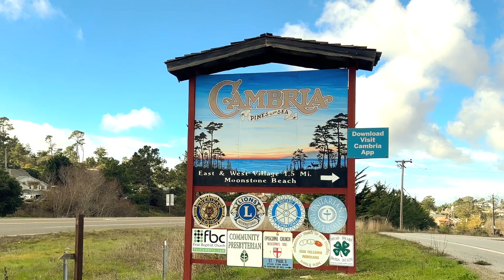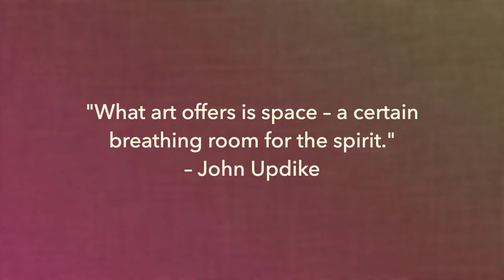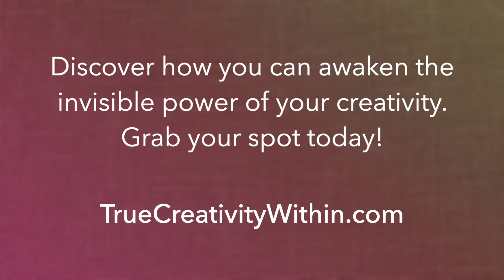Awaken the Invisible Power of Your Creativity Retreat 2024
Learning how to utilize Creativity as a tool for self-care and developing resilience can be essential to living a whole life and maintaining wellbeing.
Creativity is not necessarily something you learn to do, it is something that needs to be re-awakened and even re-discovered.

I invite you to join me in this 3-Day transformative and creative experience.
Through the practice of art making you we will awaken the invisible power of your own creativity.

A Transformative & Creative Retreat | June 27-30, 2024 | Cambria California